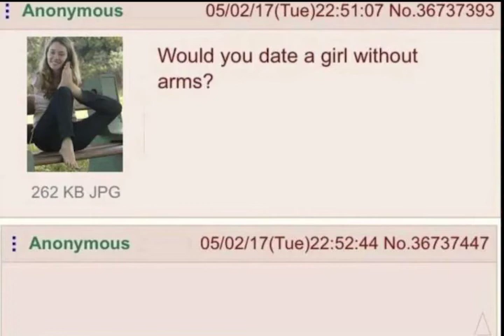Would you date a girl without arms?